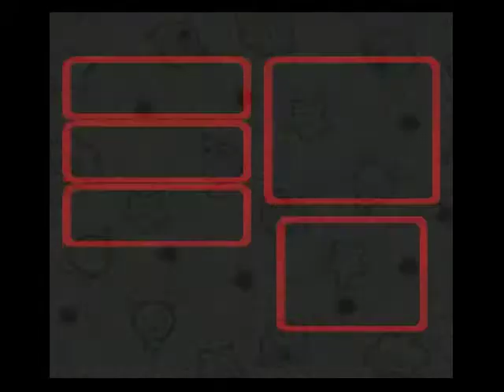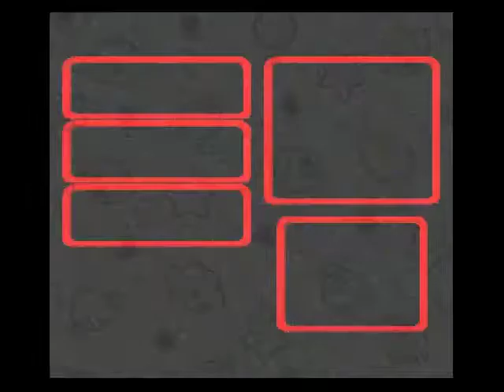Let's Play Super Mario RPG [Blind] - 36 - Zu schnell!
Die Rätsel können so nicht gelöst werden!